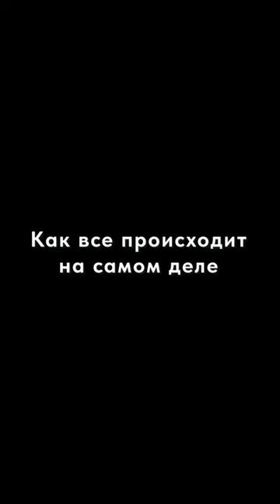кернес добкин добкинкернес кернесдобкин